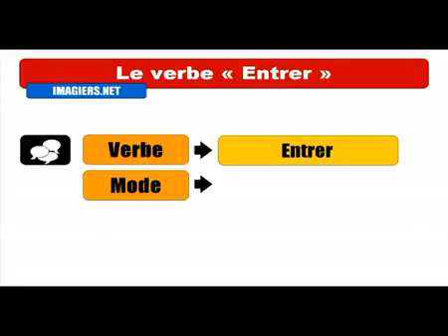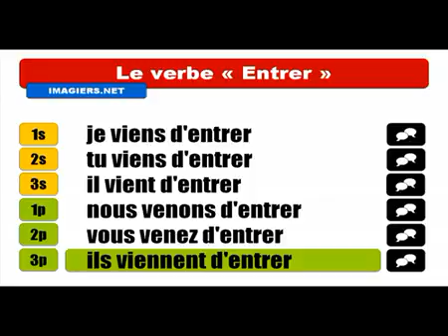Ismerje meg a francia # Conjugaison # Entrer = Passé récent